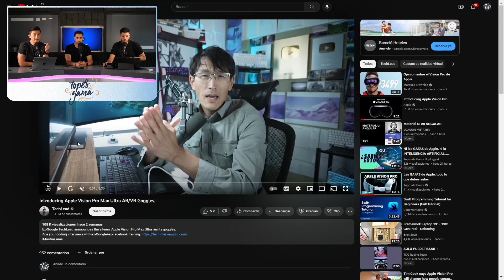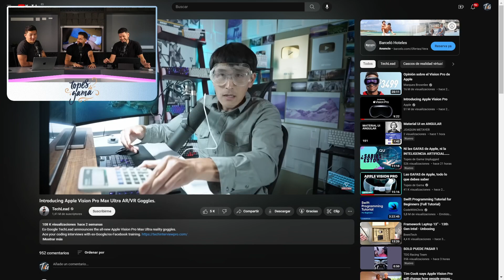Las Vision Pro Ultra Max con pantallas 16K